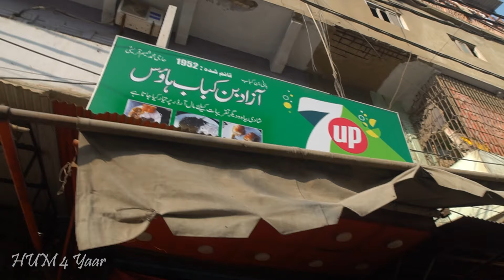Burns Road Kay MashHoor Bunkabab | Story of Bun Kabab of Karachi